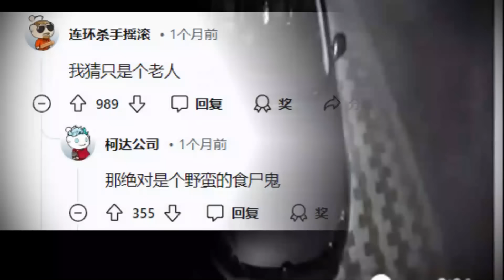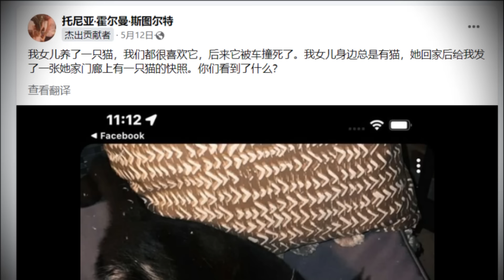7个网络上最吞噬心智、疑惑难解的恐怖猎奇视频！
本期主要内容：
1.上传者说在罗马尼亚的某个地方监控记录下了人形生物。
2.2023年5月，中国辽宁营口西炮台，一些居民在河岸上目击到了非常巨大的疑似水怪的生物。
3.照片提供者说拍了一张她母亲和阿姨们的照片，那是在教堂镇举行的一次聚会后，一位阿姨身后出现的实体或面孔很可怕。
4.2016年墨西哥一家连锁酒店的保安提供的录像，那时是午夜11点多，一个小女孩在酒店的监控摄像头前离奇消失了。
5.在阿塞拜疆的一座村庄附近，一些村民记录下了奇怪的景象。伴随着震耳欲聋的轰鸣声，山顶开始不断降下火球类的东西。